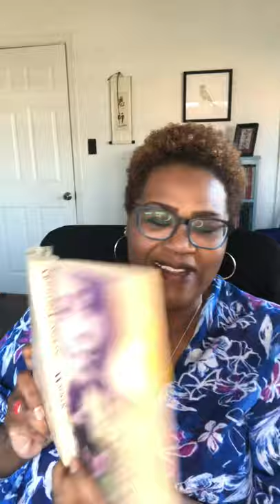Dr. Cheryl R. Hopson Reads from Alice Walker’s IN SEARCH OF OUR MOTHERS’ GARDENS (1983)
Dr. Hopson reads from “The Civil Rights Movement: What Good Was It?” (1967)